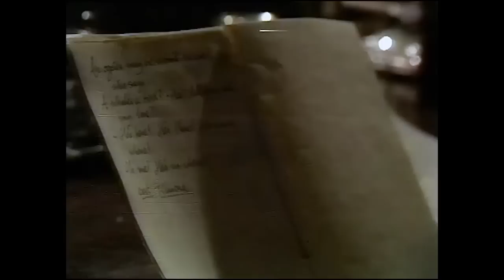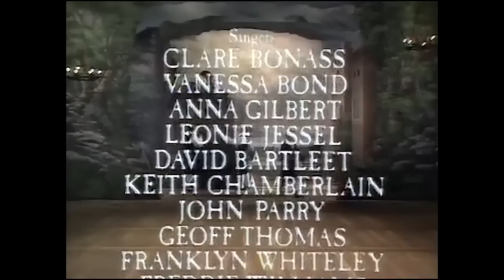The Critic Richard Brinsley Sheridan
THERE IS A BETTER VERSION OF THIS VIDEO enhanced 2021 using the Topaz deep learning based video enhancer 1.9.0 (Artemis LQv10 model).

This stellar production was broadcast as Play of the Month on 23 Aug 1982. I got an avi copy of a domestic video recording via a now defunct British TV sharing site. The video quality of this denoised, color corrected, upscaled version is not very good  but its way better than the source. No commercial recording is currently available so this is as good as it gets. The cast is amazing and includes the Academy of Ancient Music and some of the finest baroque singers of that era. If you like restoration / Georgian comedy you’ll love this. BTW if you know of a better video copy out there please let me know.

PLOT:, Mr. Puff, a foppish, would-be playwright-critic, invites his literary-minded associates to see a production of his horrendous and nonsensical spectacular, "The Spanish Armada", confident that he has written a great play.